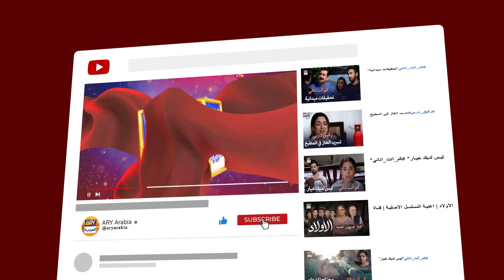لماذا يتحمل إحسان فقط؟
هي قصة مؤثرة ومتعلقة بأولئك الباكستانيين الذين يعيشون ويعملون خارج البلاد، بعيدًا عن أحبائهم.

طاقم الممثلين:
سرمد كهوست
شائستة لودهي
درفيشان
عفان وحيد
حماد شعيب
بشرى أنصاري
غوهر رشيد
عتيقة اورهو
عتابك محسن
حنا جاويد.